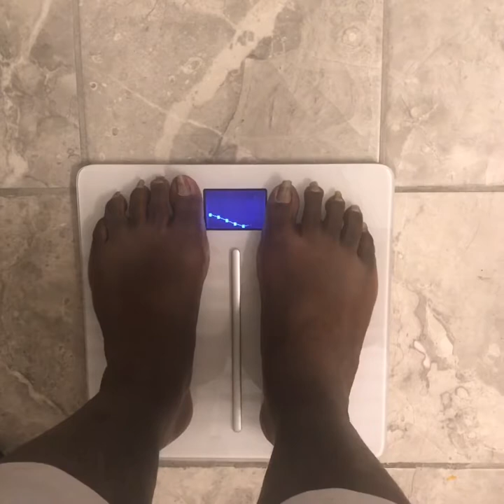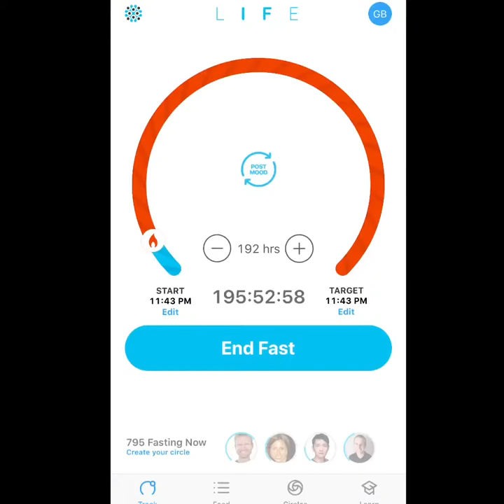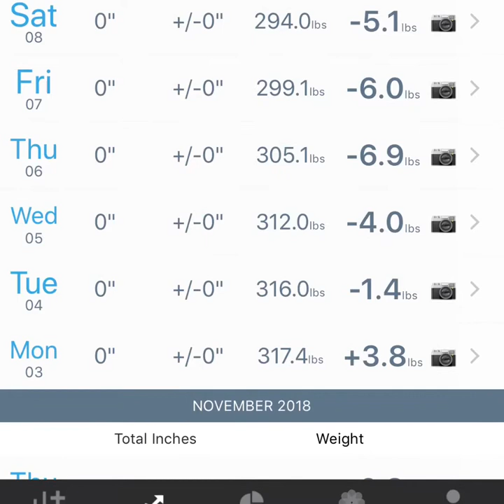My 8 Day Water Fast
This is the last part of the vlog of my 8 day water fast. Days 5-8.